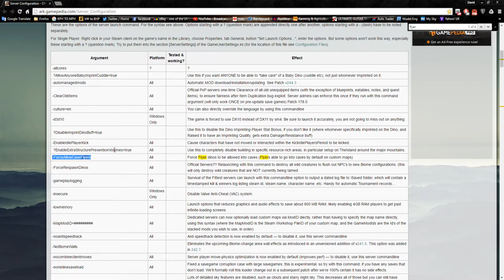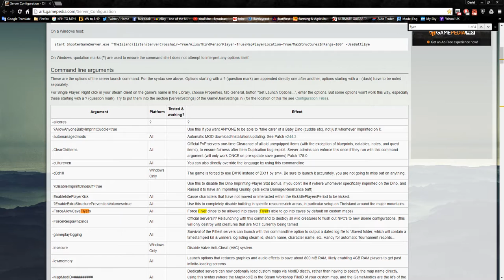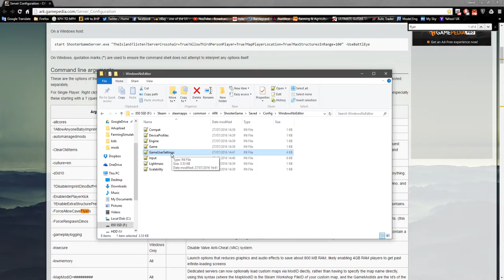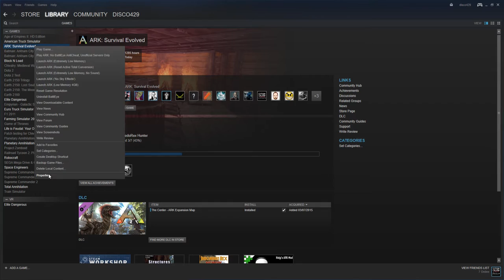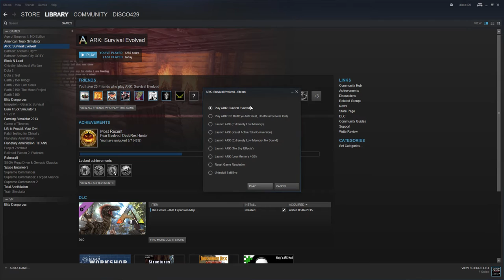Monday Modding 35 - ARK Single Player Launch Options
Hi guys and welcome to Monday Modding. This series is all about what goes where and how to do this and that in the small corner of the world in which i mod :) Enjoy!

In this episode i show how to set up a single player game with the launch options of a dedicated server.

Fellow SOB members, check out
Carl Farrar: